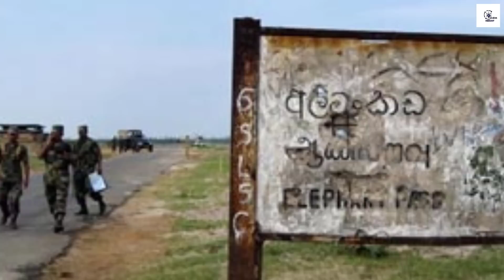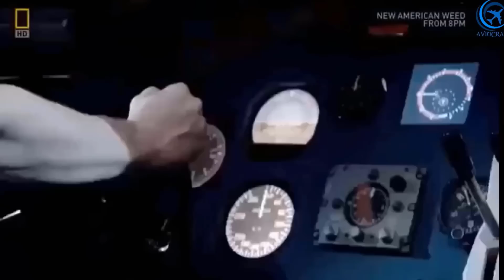යුධ හමුදාව අලිමංකඩින් කොටි පළවා හරියි | පැනල ගියේ සගයින්ගේ සිරුරුත් අතහැරලයි | Sri Lanka Army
සෙබළුන් මේ තරම් නිර්භීතව සටන් කරාවි යැයි කොටි නායකත්වය කිසිලෙසකින්වත් අපේක්ෂා කළේ නෑ. ඒත් අපේ සෙබළු ලේසියෙන් සටන අතහැරියෙ නෑ.

අලිමංකඩ කඳවුරේ ඉරණම තීරණය කළ මාරාන්තික සටන
ඉතිහාසයේ හමුදාව ලැබූ දරුණුතම පරාජය මෙයයි
එල්ටීටීඊයට අලිමංකඩ ජයග්‍රහණය කළ හැටි

Chapter Breakdown:
00:00 හැඳින්වීම
01:19 31 රෑ සාදය
03:56 තවත් ප්‍රහාරයක් -ඉලක්කය ඒ9 පාර
06:20 නිවැරදි කිරීම
07:55 කොටි ඉක්මන් වෙයි
10:13 බෙල් 212 හෙලිකොප්ටරයකට මිසයිල ප්‍රහාරයක්
11:59 කොටි අවසන් ප්‍රහාරයට සැරසෙයි

References:
The Conflict that Eluded Peace - General Shantha Kottegoda WWV, RWP, RSP
අලිමංකඩ පරාජයෙන් පසු ලංකාව සහ ඉන්දියාව - මලිත් ජයතිලක
The Situation Report on ‘The Sunday Times’ by Iqbal Athas on 02nd January 2000 “Fishy boat deal amid New Year war fire”
The Situation Report on ‘The Sunday Times’ by Iqbal Athas on 9th January 2000 “Snap curfew: tough action misses tail”
The Situation Report on ‘The Sunday Times’ by Iqbal Athas on 16th January 2000 “Cordon and search yields results”
The Situation Report on ‘The Sunday Times’ by Iqbal Athas on 23rd January 2000 “Army prepares for new thrust against Tigers”
The Situation Report on ‘The Sunday Times’ by Iqbal Athas on 30th January 2000 “US steps up military links with Lanka”
The Situation Report on ‘The Sunday Times’ by Iqbal Athas on 6th February 2000 “'Operation Flash Style' in the 'Year of War'”
The Situation Report on ‘The Sunday Times’ by Iqbal Athas on 20th February 2000 “Fresh attacks at Elephant Pass”
The Situation Report on ‘The Sunday Times’ by Iqbal Athas on 27th February 2000 “Confessions of a suicide killer”
The Situation Report on ‘The Sunday Times’ by Iqbal Athas on 19th March 2000 “Troops and Tigers bracing themselves at Elephant Pass”